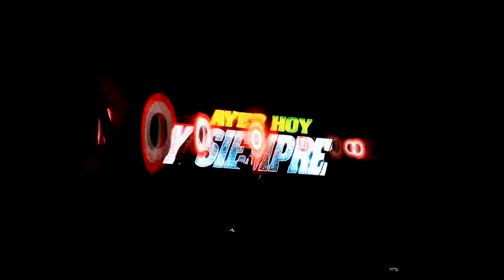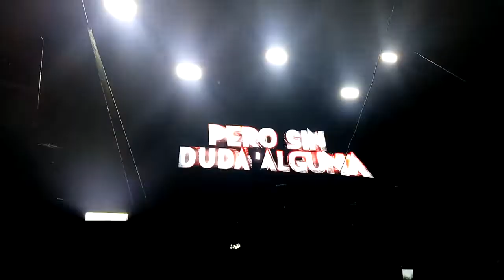SONIDO SAMURAI EN SANCTORUM PISTA LOS LOCALES 08-04-2019.PRESENTACION.